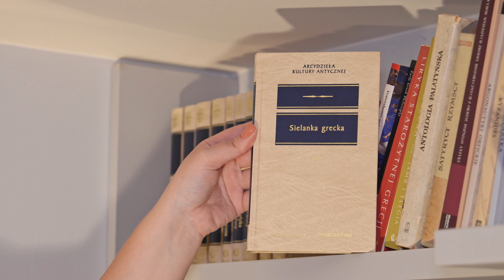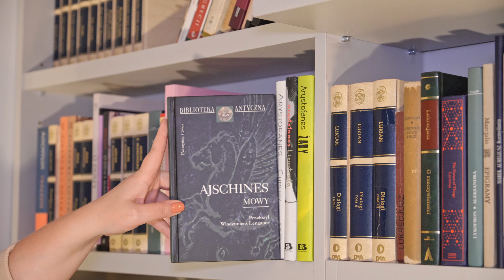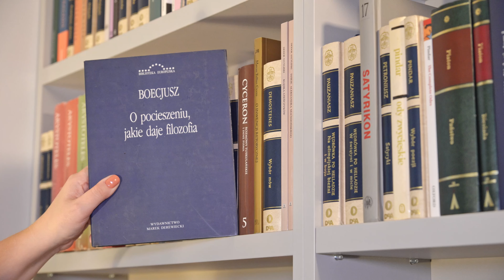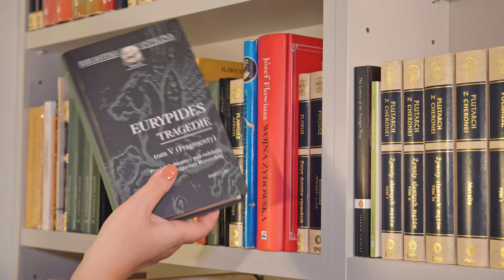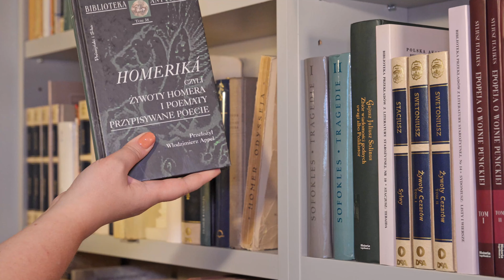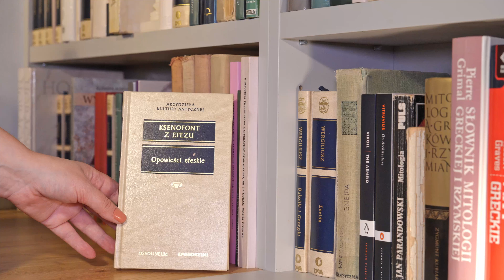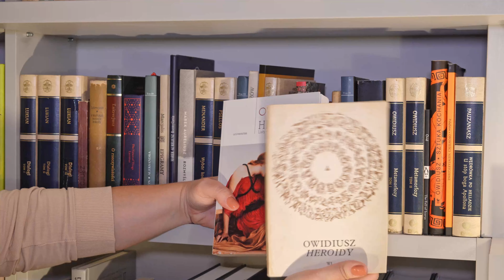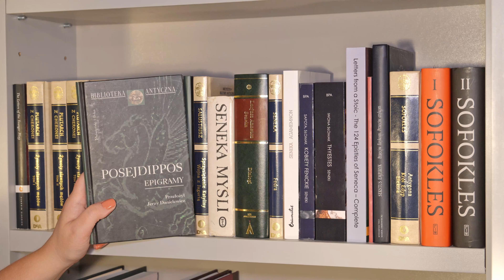urodzinowy, antyczny bookshelf tour 2024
Jestem na YouTube już dwa lata!
Bardzo szybko zleciało, ale tak to jest, czas w dobrym towarzystwie mija szybko.
A Wasze, drogie Widzki i Widzowie, jest towarzystwem najlepszym!
Dziękuję bardzo za możliwość pogadania do Was, podzielenia się moją pasją. Za masę inspirujących tytułów kolejnych książek do przeczytania, które od Was dostaję.
Dzięki kanałowi nie tylko spełniam się w antycznym gadulstwie, ale także nawiązałam nowe znajomości: poznałam grono nie tylko zapalonych czytelników, ale także i innych twórców. Wszystkim Wam dziękuję za dotychczasowe dzielenie mojej czytelniczej przygody, mając jednocześnie nadzieję, że zostaniecie w niej ze mną na dłużej!

Dzisiaj, z okazji urodzin kanału, chciałbym Was zaprosić na przegląd dzieł antycznych*, które czają się na moich półeczkach :)  Film jest jednocześnie pewnego rodzaju spojlerem do kanału - każda z pokazanych dziś książek w każdej chwili może pojawić się w nowym filmie.
Innymi słowy, zapraszam na spojler przyszłych treści na kanale ;)
Miłego oglądania!

00:00 cześć, tu Magdalena
01:19 półka I: zbiory dzieł wielu autorów i książki autorów nieznanych
13:12 półka II: od Ajschinesa do Arystofanesa
25:43 półka III: od Arystofanesa do Diodora Sycylijskiego
33:40 półka IV: od Diogenesa Laertiosa do Focjusza
43:50 półka V: od Focjusza do Homera
50:55 półka VI: od Horacego do Lukana
01:05:29 półka VII: od Lukiana do Pauzaniasza
01:17:46 półka VIII: od Pauzaniasza do Pliniusza Starszego
01:23:46 półka IX: od Pliniusza Młodszego do Sofoklesa
01:31:46 półka X: od Sofoklesa do Wellejusza Paterkulusa
01:40:58 półka XI: Wergiliusz, Witruwiusz, mitologie i historia
01:45:11 słowo kończące
01:47:55 z życia niecierpliwego operatora...    (czyli wpadeczki)

*Gilgamesz jest na osobnej półce ;) takoż i Mahabharata. Pokazywane dzisiaj półki to antyk grecko - rzymski (z jednym wyjątkiem: nie ma tu też Biblii, bo mam kiepski przekład, który nie zasłużył sobie na miejsce na tym regale ;) zwyczajnie nie mam takiego porządnego, filologicznego)

linki do materiałów o omówionych już na kanale dziełach, kolejność taka jak na półkach: